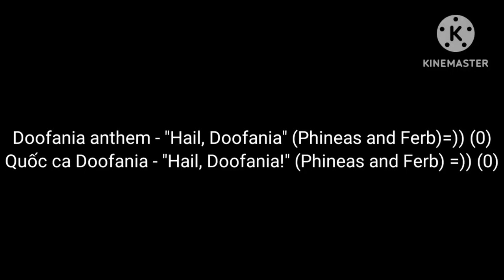Doofania anthem (Quốc ca Doofania)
Phineas và Ferb (tiếng Anh: Phineas and Ferb) là một loạt phim hoạt hình nhạc kịch hài hước nhiều tập của Hoa Kỳ. Ban đầu, phim được công chiếu như một thử nghiệm ngày 17 tháng 8 năm 2007 và chính thức ra mắt vào ngày 1 tháng 1 năm 2008 trên Kênh Disney (Disney Channel). Đây là phim truyền hình Disney Channel dài nhất (7 năm 10 tháng) và cũng là phim truyền hình Disney XD dài nhất.

Phineas and Ferb is an American animated musical-comedy television series created by Dan Povenmire and Jeff "Swampy" Marsh for Disney Channel and Disney XD. Produced by Disney Television Animation, the series was originally broadcast as a one-episode preview on August 17, 2007, following the premiere of High School Musical 2, and again previewed on September 28, 2007; the series officially premiered on February 1, 2008, on Disney Channel, and ran until June 12, 2015.